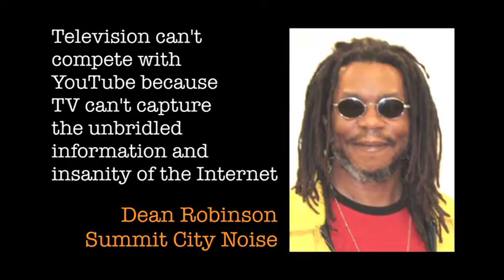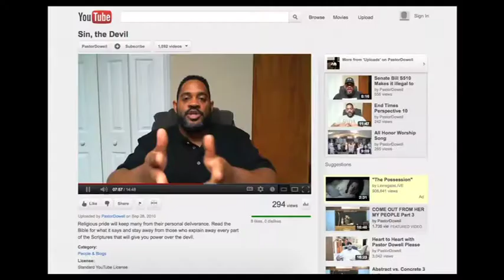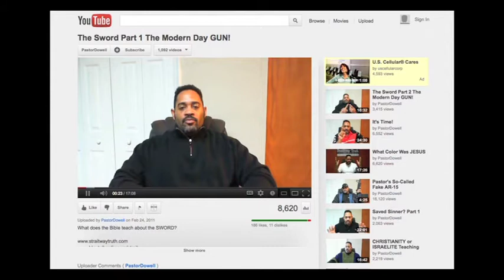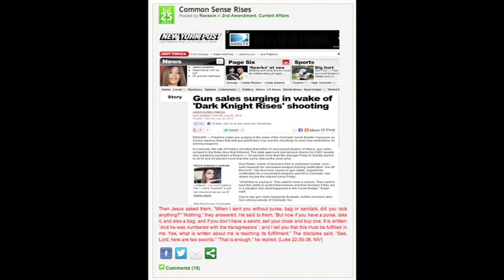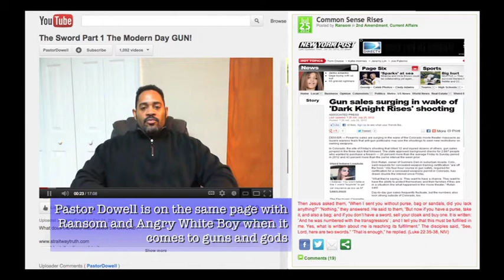Gods, Guns & Hell in a Handbag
"There is no such thing as a purse for a man," says Straitway Church Pastor Charles Dowell Jr. "But now, he that hath a purse, let him take it," says Jesus in The Gospel, According to Saint Luke - Chapter 22. Dowell and right-wing blog Angry White Boy believe Jesus loves guns more than handbags.